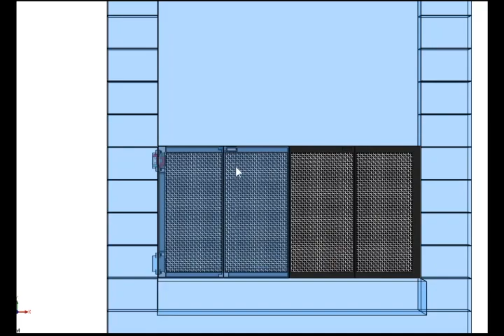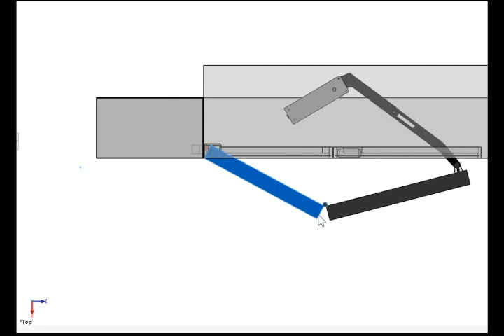fireplace bifold door 4bar linkage concept with SFD ots mechanism 11mb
uploaded for upwork proposal